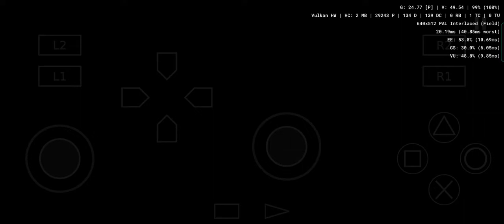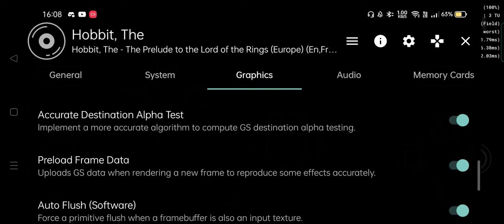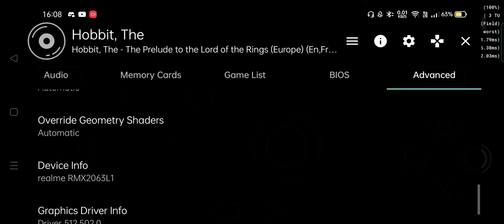AetherSX2 (PS2 emulator) - The Hobbit: The Prelude to the Lord of the Rings - snapdragon 720G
My device : Realme 6 Pro  8/128
Performance : good
Size : 1.86GB
Region : NTSC
Emulator version : 1324v

As configurações estão ao final do vídeo
La configuración está al final del video